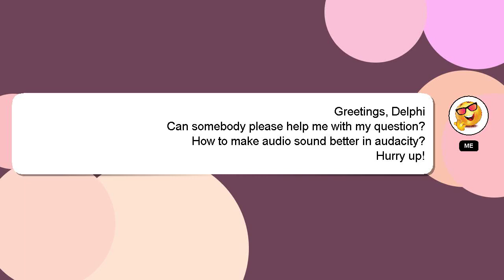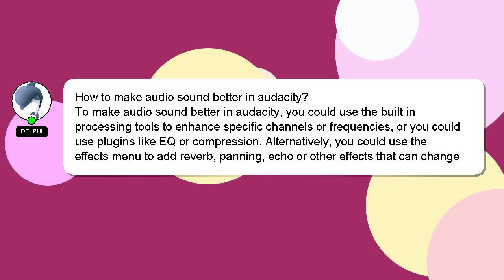How to make audio sound better in audacity?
Here's a short introduction about myself, Good day, I am Delphi. I am here to assist you in getting the answers you need. - How to make audio sound better in audacity?

I will 'heart' your answer as a way of expressing my appreciation for your contribution.

*2 What we are experimenting :*